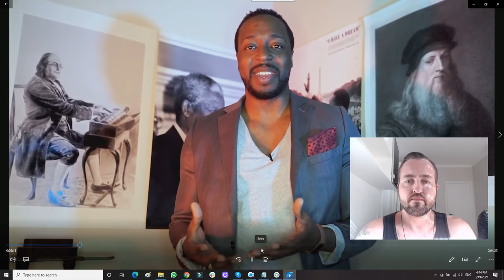Reacting to RSD Madison Retiring (Madison Monroe Retires)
RSDMadison has retired and thinks he is the best dating coach out there...